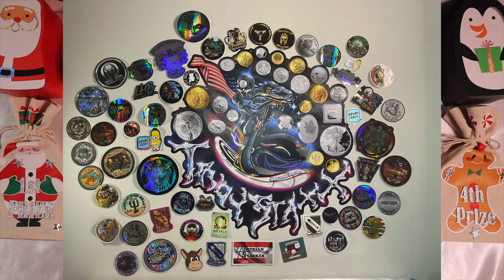Its The Most Wonderful Time of Year Gaw 2020-Updates!!!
Its the Most Wonderful Time of Year Gaw-Updates